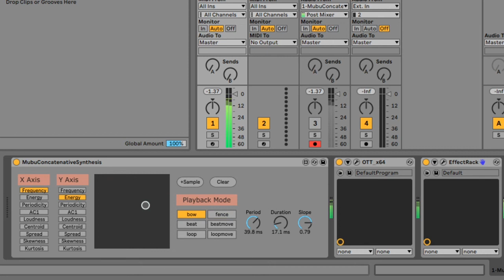Mubu Concatenative Synthesis Max 4 Live Demo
What is Concatenative Synthesis?
Add any combination of sounds into the "Corpus" aka body of sounds. Mubu then granulates and organizes these sounds according to psychoacoustic properties that you decide upon, one of the most useful is to us "energy" and "frequency" as those are typically the features you manipulate in a physical model of an instrument.

TLDR; just add samples and stir to taste.

Since this hyperspecific video is getting interest, here is the download for the Max4Live object

IMPORTANT: Also download the MUBU package in the MAX MSP package manager and restart ableton for the buffers to load properly

for more info about me!